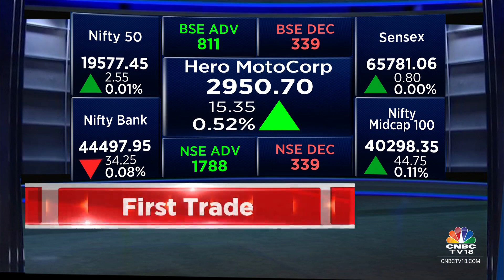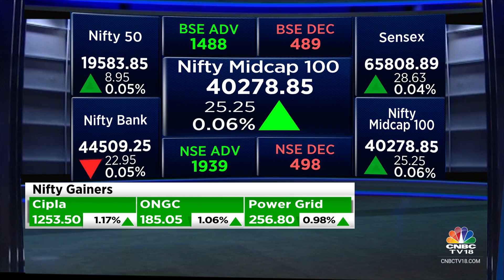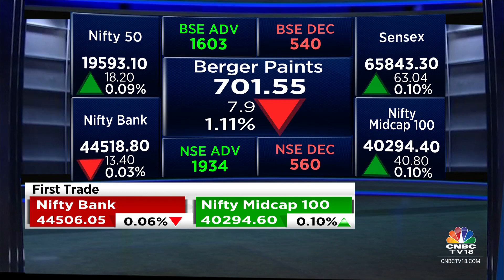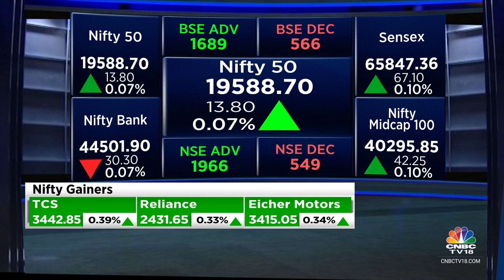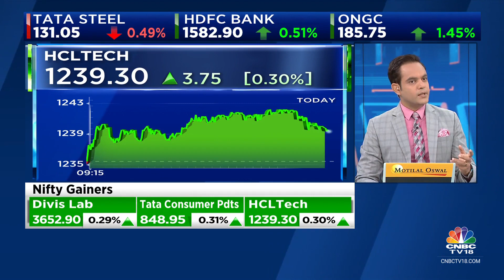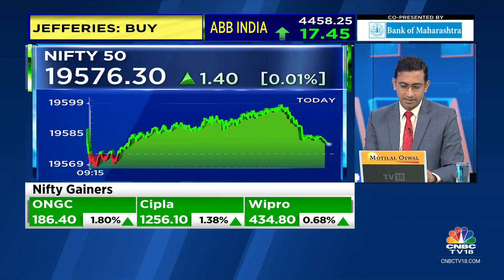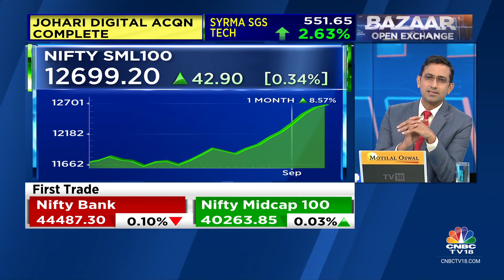Indices Open Flat Amid Mixed Global Cues, Sensex Up 49 Points, Nifty Around 19,589 | CNBC TV18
Indian indices opened flat today amid mixed global cues.

The Sensex was up 49.99 points or 0.08 percent at 65,830.25, and the Nifty was up 14.20 points or 0.07 percent at 19,589.10. About 1628 shares advanced, 560 shares declined, and 102 shares unchanged.

Cipla, ONGC, Power Grid Corporation, Wipro and LTIMindtree were among major gainers on the Nifty, while losers were Hindalco Industries, Nestle India, IndusInd Bank, Asian Paints and Bajaj Finance.

n18oc_business